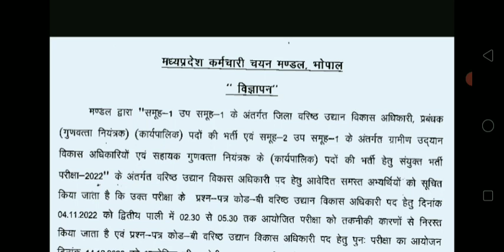mppeb ने परीक्षा रद्द की 14 दिसंबर को फिरसे परीक्षा होगी 😱😱|Vyapam ने परीक्षा कैंसिल की